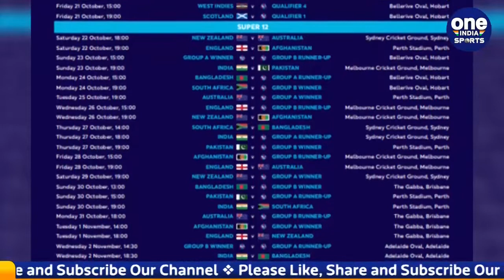T20 World Cup 2022 schedule: India Vs Pakistan T20 will be held on this date | Oneindia Sports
ICC has released the schedule of T20 World Cup 2022. The T20 World Cup will be played in Australia from October 16. In which the teams of India and Pakistan will once again face to face. The Super 12 round will start with the Australia and New Zealand match on 22 October. After this, the great match will be played between India and Pakistan on 23 October.

आईसीसी (ICC) ने टी20 वर्ल्ड कप 2022 का शेड्यूल (T20 World Cup 2022 Schedule) जारी कर दिया है. टी20 विश्वकप 16  अक्टूबर से ऑस्ट्रेलिया (Australia) की मेजबानी में खेला जाएगा. जिसमें भारत और पाकिस्तान (India vs Pakistan T20 Match) की टीमें एक बार फिर से आमने सामने होंगी. सुपर 12 राउंड की शुरुआत 22 अक्टूबर को ऑस्ट्रेलिया और न्यूजीलैंड (Aus vs NZ T20) मैच से होगी. इसके बाद 23 अक्टूबर को भारत और पाकिस्तान के बीच महामुकाबला खेला जाएगा.

ICC T20 World Cup 2022, India vs Pakistan T20 MAtch, India vs Pakistan T20 World Cup 2022, IND vs PAK T20 World Cup 2022, Pakistan Cricket Team, Indian Cricket Team, भारत बनाम पाकिस्तान, भारत पाकिस्तान मैच टी20, टी-20 वर्ल्ड कप 2022, आईसीसी टी-20 वर्ल्ड कप, t20 world cup 2022 australia,T20 World Cup 2022 Schedule, neindia Sports, Oneindia Sports Hindi, वनइंडिया स्पोर्ट्स, oneindia hindi,वनइंडिया हिंदी, oneindia hindi news,वनइंडिया हिंदी न्यूज़